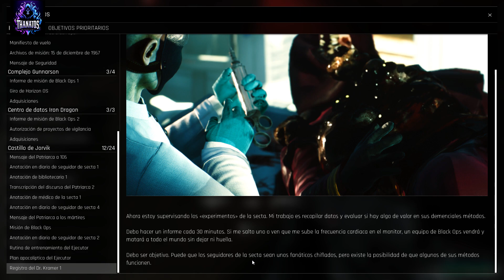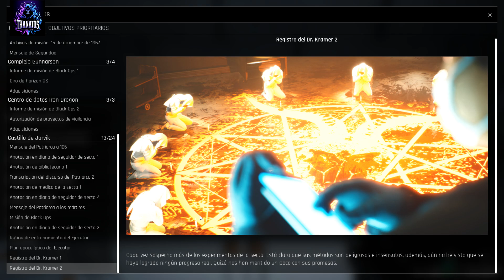Trepang2 08 - El gólem de carne